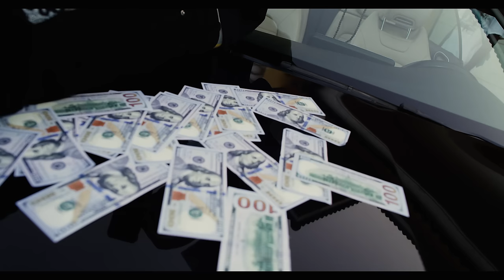TALAAT YARKY ft STONEBWOY RACKS PAN RACKS REMIX OFFICIAL VIDEO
official video for racks pan racks ft stonebwoy

lyrics.. Naa foreign oooo  eeey
Your car  ambiance
wamp 2 dem Yarky  eeeeiii
rich badness ,mi nuh no time  cause fi Dat mi rise and grind ..  abwoyyyy

Chorus 2x Racks,racks  pan racks
Racks pan racks  pan racks
Racks pan racks

Picker no fit die picker no fit die
Yow give me cash give me paper
Picker no go die picker no fit die
give me cash give me paper

1Gad verse
Bloody big fat coil inna me pocket
Inna di bank we stack it
Every Quarter We A Roll over profit
Real Benjamin’s
We no do no counterfeits
Counting property and counting digits
Authenticated my things dem legit
My life is like an HD inna Your face no capping
Gyal A say A Di 1GAD lock it
The racks a make dem give the P. For Free

Stinking rich fi da year ya
Mi wan nuff bread like the baker
Build a big house pan the acre
Bill gate Dem haffi bi mi neighbor
so mi get the Benz and mi get Di drop top
fleet of cars when we pull up
rich badness we nuh chat nuff
if Anuh money shut up

1gad hook
Another Benz and Bemma Pon the ocean Come
Dem dey Pon the ocean Ah come
Stacking the money till they kingdom come
Daga Daga Do Daga Daga Dey Eii
Another BMW  and the RR Come
Another RRRR  come

Dem  seeet ya now
dem see seh mi and 1gad ah par ya now
de money nuff mek a man wan give we wire now
Ig girl want a ride ya now ,yuh nuh see Dat now  pampi , couldn’t mi dem ah ramp with
mek money daily and monthly
mi clean mi nuh ugly like money

gimme cash gimmie paper
if no money no conversation
yeah adat mi deh pon
Lamborghini truck adat mi want
so mi haffi go fi mine
gold pan mi neck Rolex pon mi hand
dat ah Di thing weh mi put on
link up lupii fi another one
real real one anuh fake one

Racks pan racks
Racks pan racks pan pan racks

go fi Di money Ye

ye rack on racks
counting machine no fit come am racks
racks  racks on racks ..
new year new energy

Directed by Thyron
produced by wizicalbeat & whoelse
mixed and mastered by wholese

@2021 talaat yarky music, all right reseverd